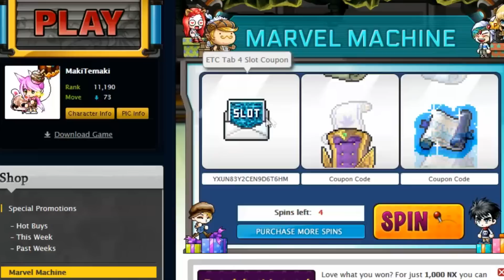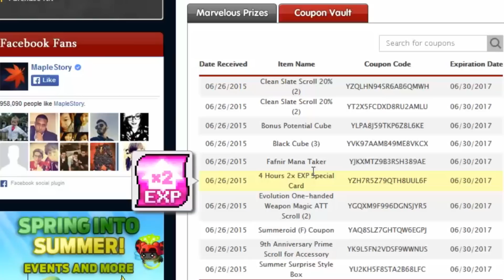[MapleStory] Marvel Machine Run - POOP WORTH MILLIONS !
Best run in game ever ever ever ever ever ever forever

Lf Nexon to refund the $61 CAD I spent...
The no booms are good but honestly. @#!#!#@$!

Plan on streaming soon! Follow me :D

:) Greatly appreciated